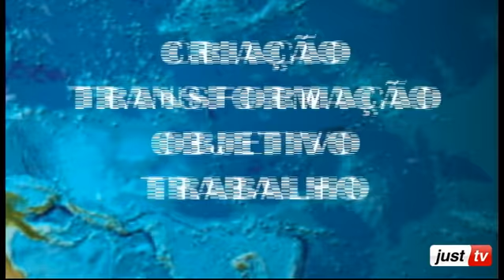Alma do Negocio - Tiemi Yamashita - Sustentabilidade